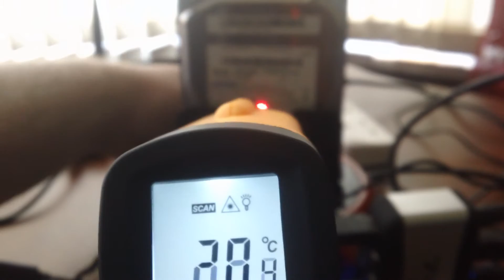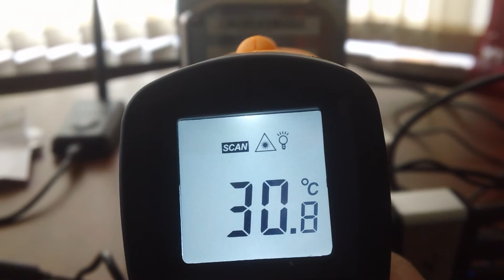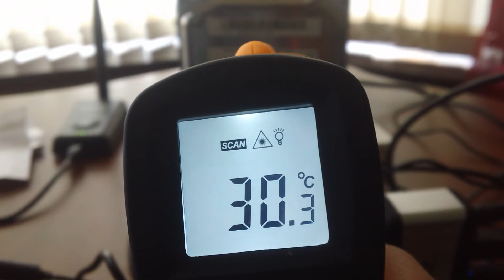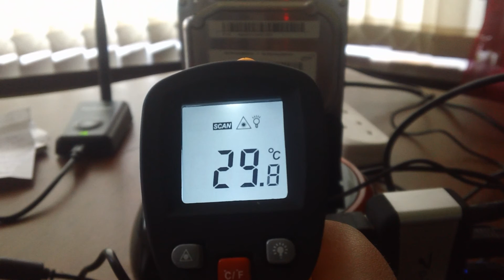[Ciekawostki] Jaka jest temperatura dysku twardego w czasie pracy ?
Czy zadaliście sobie kiedyś pytanie, jaka jest temperatura dysku twardego w czasie jego pracy ? Jeżeli tak to to video odpowiada na nie.